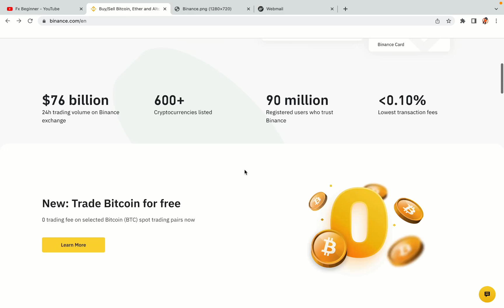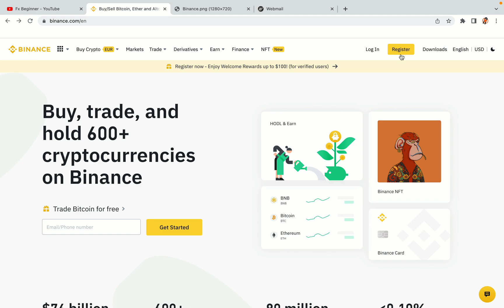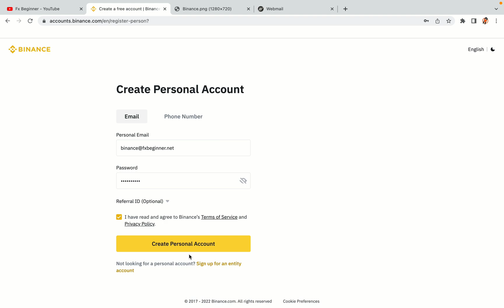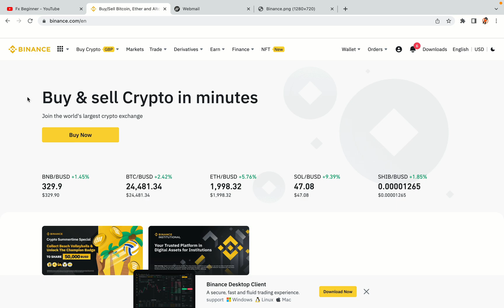Binance Bahrain Register | How To Create Binance Account in Bahrain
Learn how to open a Binance account in Bahrain. Step-by-Step tutorial on Binance registration in Bahrain.

Here’s the steps on how to register on Binance trading platform:

1) Visit the official Binance Website.
2) Click on the “Register” button at the top right corner of the screen.
3) Fill out the registration form with your correct details.
4) Copy the activation code and key it in.

binance,
Bahrain,
binance Bahrain,
binance register Bahrain,
binance account Bahrain,
binance registration Bahrain,
binance trading Bahrain,
binance futures Bahrain,
binance sign up Bahrain,
binance exchange Bahrain,
binance website Bahrain

Happy Binance trading in Bahrain!